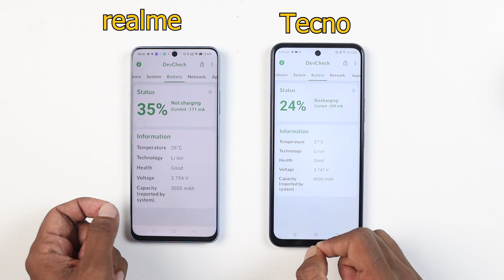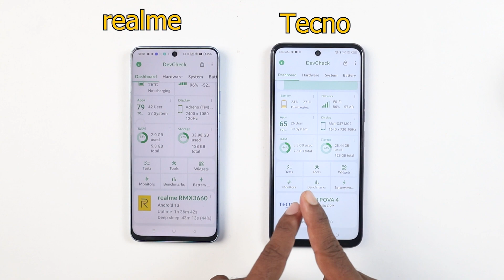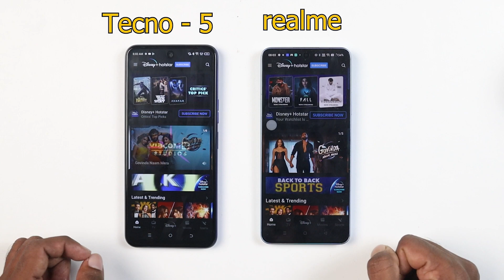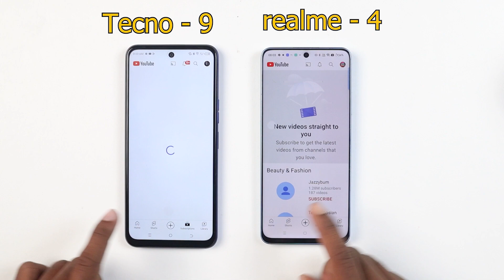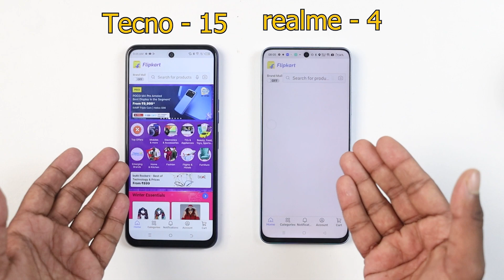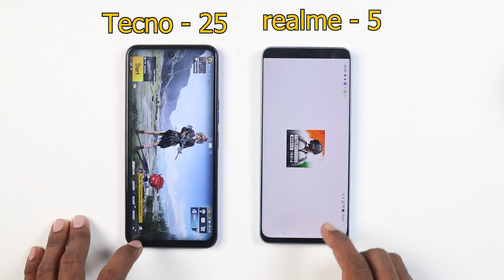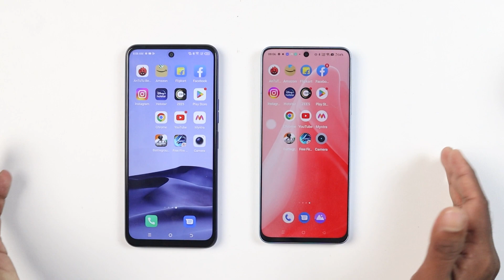Tecno Pova 4 vs Realme 10 Pro Speed Test Comparison | Best Value for Money Phone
Aj mein tecno pova 4 vs realme 10 pro speed test comparision kiya hu. Honest Opinion Diya hu Dosto. Video last tak Jorur Dekna Dosto🙏🙏.

Video Topic :-
tecno pova vs realme 10 pro speed test comparison
tecno pova 4 vs realme 10 pro speed test
realme 10 pro vs tecno pova 4 speed test
realme 10 pro vs tecno pova 4
tecno pova 4 vs realme 10 pro
tecno pova 4 vs realme 10 pro gaming
tecno pova 4 vs realme 10 pro 5g
tecno pova 4 vs realme 10 pro gaming comparison